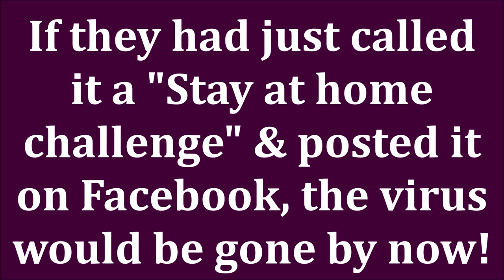August 2020 Faves and Fails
Again? Really? The end of August & time to share with you all of my monthly makeup favorites that I tested over and over again on my over 50 skin.  A few of my time test affordable skin care products, and a few best drugstore makeup 2020 favorites etc! And some wonderful new to me hair care that I learned about from Tammy's Ageless Beauty! Check out those videos below, they were wonderful. Sending huge hugs to everyone!

*Products Mentioned:
Wet Brush Detangler
Living Proof Perfect Hair Day Night Cap
Alterna Caviar Anti-Aging Multiplying Volume Mist
Secret Key Starting Treatment Essence
Elf Hello Hydration Face Cream
Juvia's Place Lip Gloss in So Glazed
Pat McGrath Dark Star Mascara
I received this product complimentary from Pat McGrath Labs.
Palladio Lip Liner in Plum
Palladio Lipstick in Pinky
Makeup Revolution Conceal & Correct Infinite Concealer C6
Pur 4in1 Love Your Selfie Foundation in LN6
Silk Sleeping Mask

*Makeup Worn: (see some above)
Colourpop Going Coconuts Palette
Colourpop Making Mauves Palette
Flower Beauty Flower Pots Blush in Sweet Pea
Colourpop Super Shock Highlighter in Stole the Show
Nail Polish color is Zoya's Hudson

About Me:
I'm 52 years old. I have normal/dry skin. Skin concerns are age spots, wrinkles under the eyes, lip lines, dry skin, uneven skin tone, shedding from Retin A.  Fair/Light skin with neutral cool undertone.